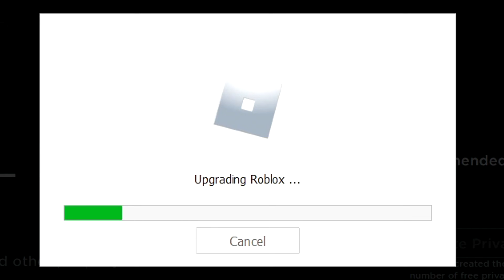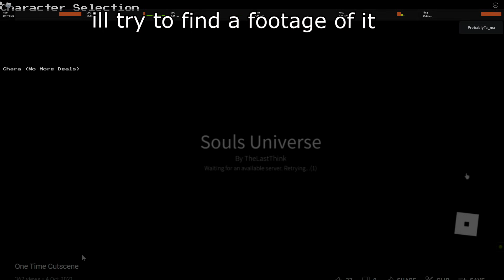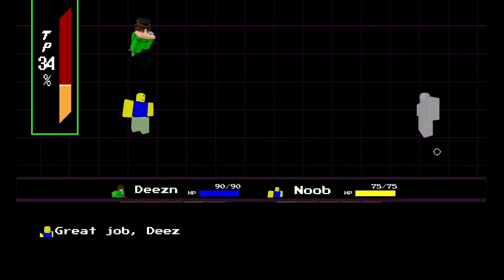I didnt expect this SoulShatters "Inspired" game to be THIS GOOD || Souls Universe / SoulShatters